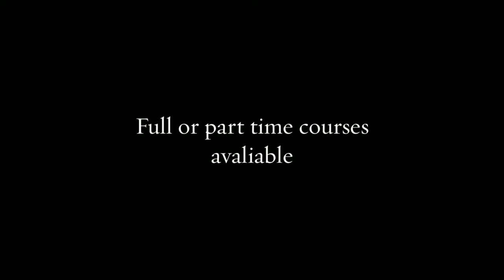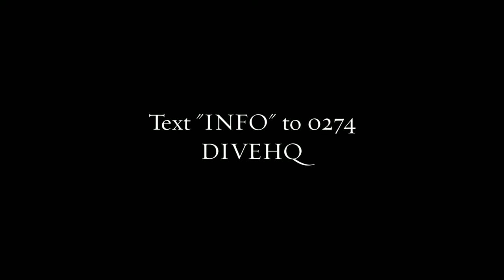Dive Instructor 2015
Live a life more extraordinary, become a SCUBA diving instructor with Dive HQ Christchurch